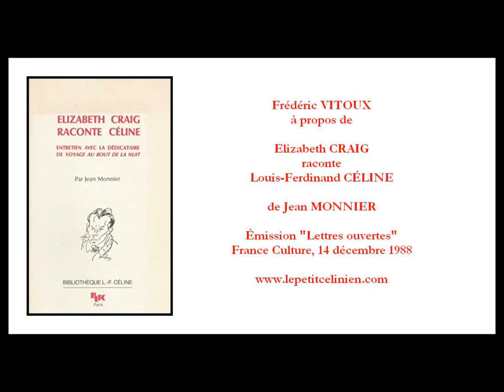F. VITOUX sur « Elizabeth CRAIG raconte CÉLINE » de Jean MONNIER (1988) [Louis-Ferdinand CÉLINE]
Extrait de l'émission "Lettres ouvertes" diffusée sur France Culture le 14 décembre 1988. Frédéric VITOUX évoque la parution du livre de Jean MONNIER "Elizabeth CRAIG raconte CÉLINE" paru la même année aux éditions de la BLFC.
LIVRES CITÉS :
Alphonse JULLIAND
Jean MONNIER